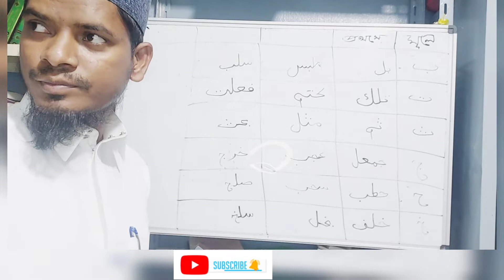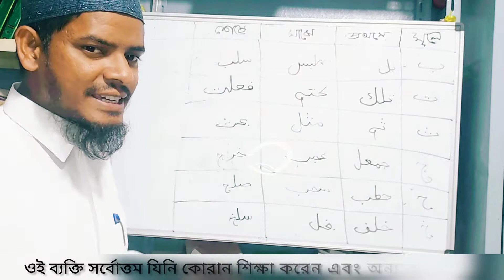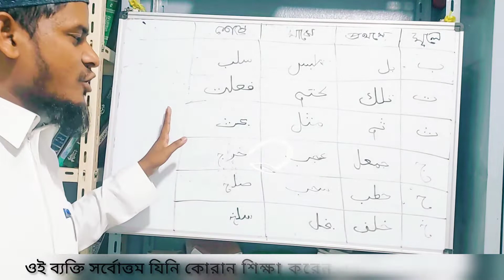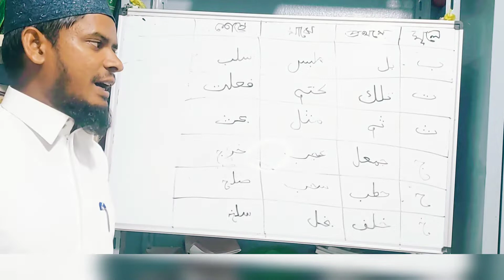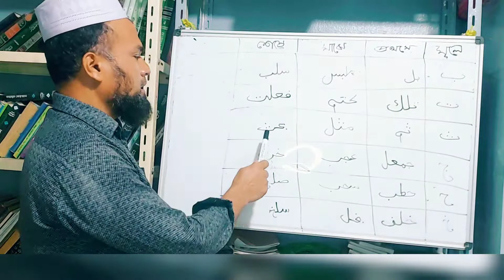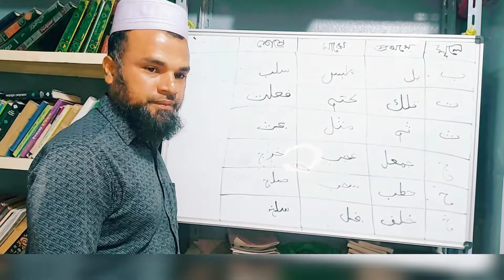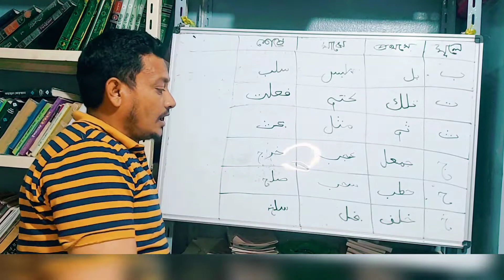90 দিনে প্রবাসীদের তালিমুল কুরআন শিক্ষা প্রশিক্ষণ কোর্স প্রথম ব্যাচ( ৭তম দিন)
90 দিনে প্রবাসীদের তালিমুল কুরআন শিক্ষা প্রশিক্ষণ কোর্স প্রথম ব্যাচ( ৭তম দিন) Talimul quran
আজকের ক্লাসে রয়েছে হরকত এবং নক্তা দিয়ে শিক্ষা

BDC MEDIA CENTRE